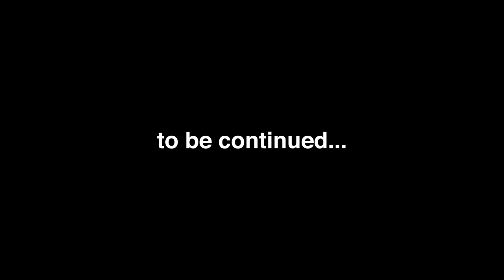Escape the Backrooms Part 2 - with Eddie, Narrator, and Kevin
Part 2 of Escape the Backrooms with Eddie, Kevin, and Narrator. This episode covers the office, corridor, tunnel, hotel, furnaces, and party room.

Edit by - Ollie Sparrow